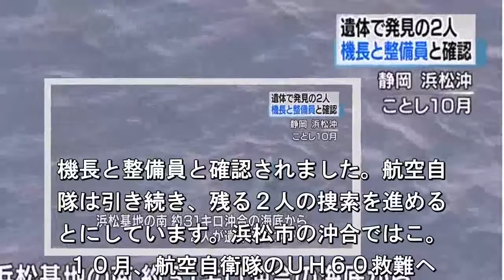自衛隊ヘリ墜落事故 機長ら２人の身元確認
ことし１０月、静岡県浜松市の沖合で航
自衛隊のヘリコプターが夜間飛行中に墜
し隊員４人が行方不明になった事故で、
れまでに海底から遺体で見つかった２人. 機長と整備員と確認されました。航空自
隊は引き続き、残る２人の捜索を進める
とにしています。浜松市の沖合ではこ。
１０月、航空自衛隊のＵＨ６０救難ヘ. コプターが夜間訓練の飛行中に墜落し、
っていた隊員４人の行方がわからなくな
ました。これまでの捜索で、浜松基。の
およそ３１キロ沖合の水深およそ７. ０メートルの海底から２人が遺体で見つ
り、収容されています。航空自衛隊。よ
ますと、見つかった２人は着用して。た
行服の名前などから、機長の花房明. ３等空佐（４２）と整備員の吉田貴信２
空曹（４０）と確認されたということで
航空自衛隊は引き続き、残る２人。隊員
捜索を進めるとともに、回収した.